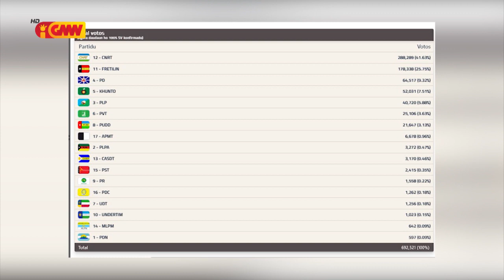Assanami agradese ba konfiansa husi povu, lori PD konsege hetan kadeira 6